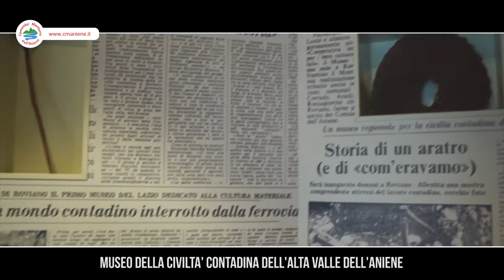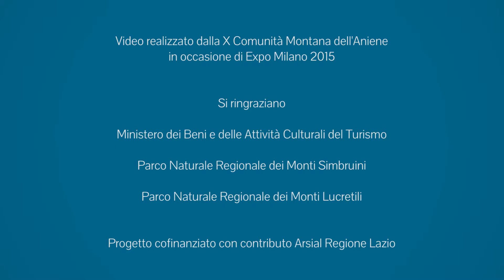Valle dell'Aniene - La Storia e La Cultura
Percorsi storici e culturali della Valle dell'Aniene, ripresi da un punto di vista unico ed emozionante! Percorri gli itinerari turistici per scoprire la storia e la cultura dei 31 comuni del Lazio.

Video realizzato dalla Comunicando leader srl - agenzia di comunicazione e marketing territoriale che utilizza nuove forme di comunicazione volte alla promozione e alla crescita del territorio.
Offre strategie e progetti utili ad Enti Pubblici e Imprese con l’obiettivo di dare visibilità al territorio. Sviluppo di siti web responsive, analisi e sviluppo di strategie di marketing digitale e territoriale, impianti di cartellonistica, segnaletica turistica e commerciale d’avanguardia con QR code integrato, installazione di elementi di arredo urbano per la valorizzazione del territorio.